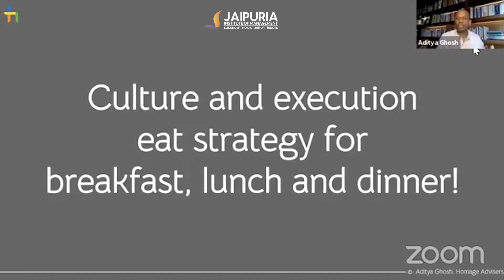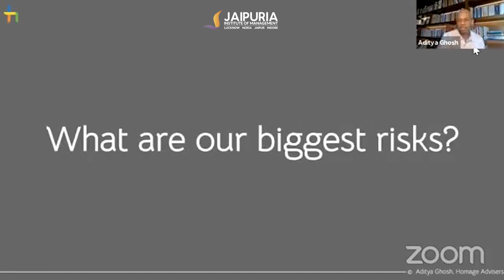What is the Strategy to stay ahead? Aditya Ghosh, Co Founder Akasa Air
The ChangeMakers 3.0 is round the corner. It builds upon the legacy of stalwart leaders who have come to the Jaipuria platform, to share their rich experience and offer a deep learning for our students.

Here’s just a priceless nugget from the previous ChangeMakers series, with Aditya Ghosh, Board Member - Fabindia, OYO | Aviation Entrepreneur - Co Founder Akasa Air | Former President - IndiGo.

To know why he believes “Culture and execution eat strategy for breakfast, lunch and dinner”, listen in here.

The next season kicks off at a whole new level, with eminent global leader: Indra Nooyi, Former Chairperson and CEO of Pepsico, and now a sought-after corporate Strategist & Advisor.